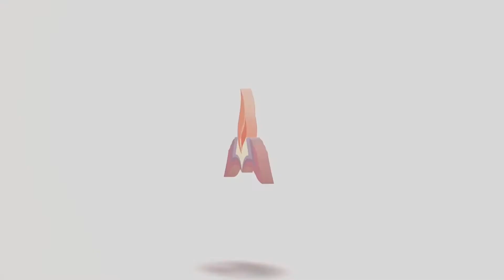Grace Place Church | The Final Piece, Part 3 - Ps. Mark Fletcher